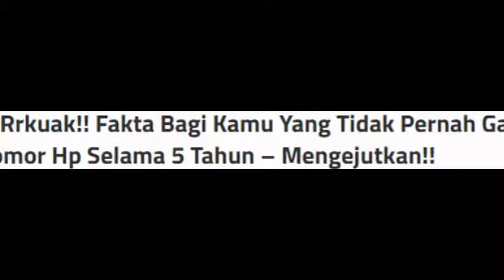TERKUAK!!! FAKta bagi anda yang tidak pernah mengganti nomor HP selama 5 TAHUN - MENGEJUTKAN